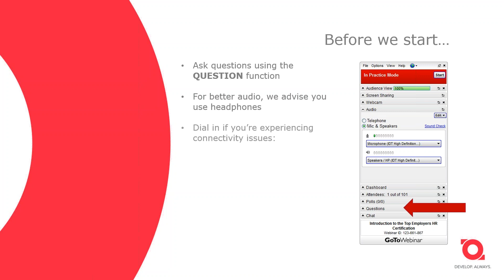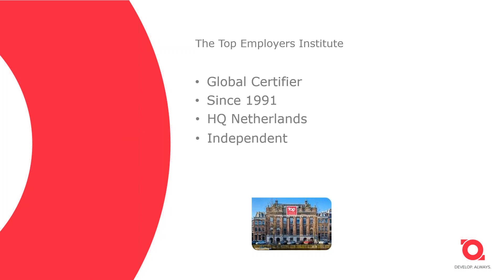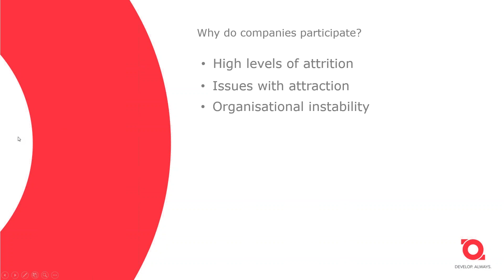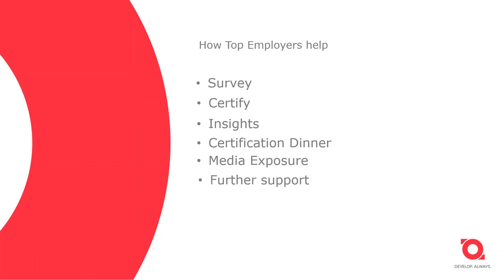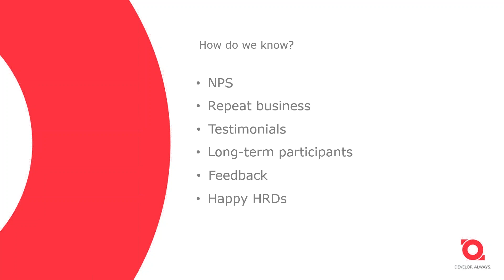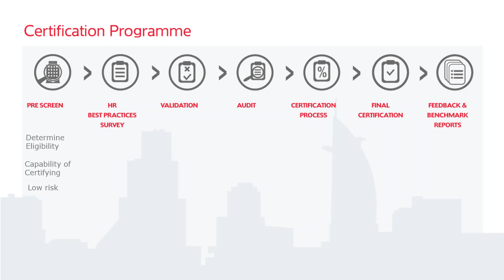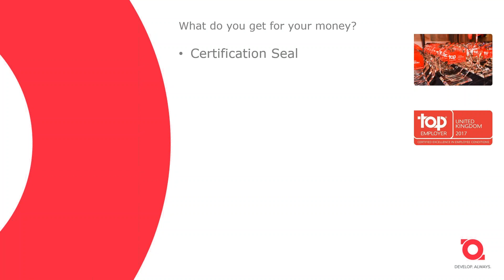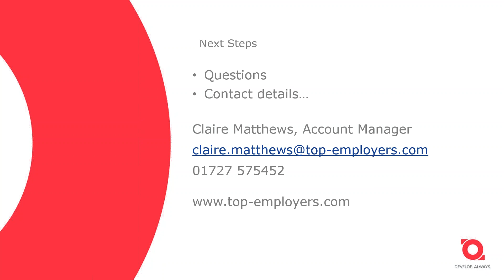Introduction to the Top Employers Certification - Webinar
We recently held an 'Introduction to the Top Employers Certification' webinar, during which we spoke about the certification programme, process and the many benefits of participation.

Could you be a Top Employer? Find out why the Top Employers HR Certification might be right for your company!